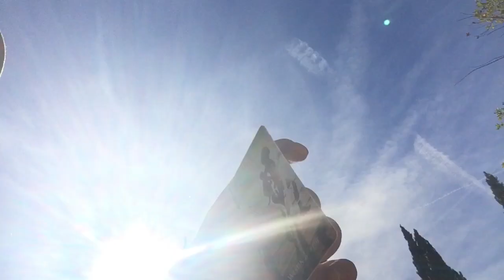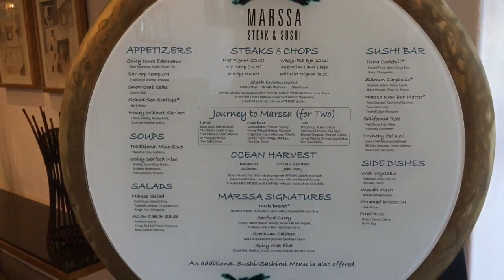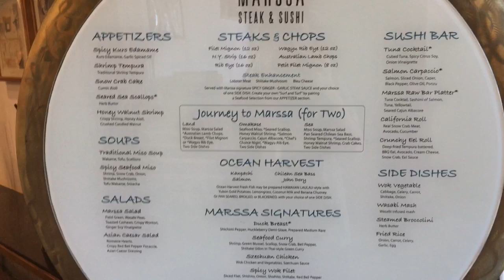Hotel Review Westin Lake Resort Las Vegas 10/31/2018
Hotel Review of the Westin Lake Resort Las Vegas. Such a lavish luxurious hotel, lots of activities and sights. Room tour and a walk outside